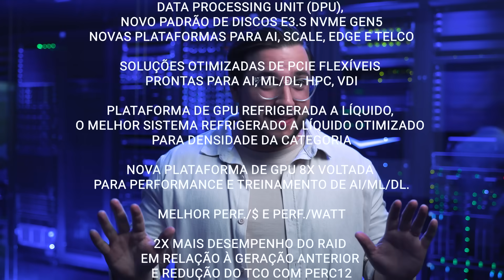Dell Explica: Conheça a 16ª Geração de Servidores Dell PowerEdge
A 16ª geração de servidores Dell PowerEdge foi projetada com tecnologias avançadas e sistemas de última geração para atender as novas demandas do mercado e trazer mais desempenho, segurança e eficiência energética para as empresas

A nova geração vem equipada com com processadores Intel® Xeon® de 4ª geração com aceleradores integrados que trazem 50% mais performance do que a geração anterior, memória DDR5 de última geração, além de diversas tecnologias e softwares que melhoram o gerenciamento, o monitoramento e a segurança de todo ambiente empresarial.

Gostou? Curta o vídeo e deixe seu comentário!
Queremos muito ouvir sua opinião e tirar suas dúvidas.